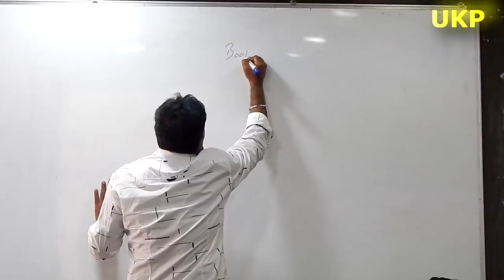UKP : BACK BANCHERS ||SCOOL VS COLLEGE OFFICIAL TRAILER||SCHOOL MASTI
this is trailler guyz the full video of school vs college upload soon

special thanks        :-  FUSION CLASSES
actors                      :-  ULLU KE PATTHE TEAM
cinematographer   :- TEJAS SAWANT
editing                     :-  AKASH SURYAVANSHI